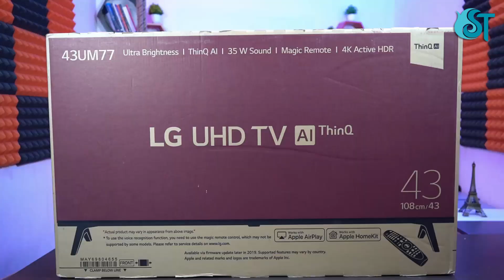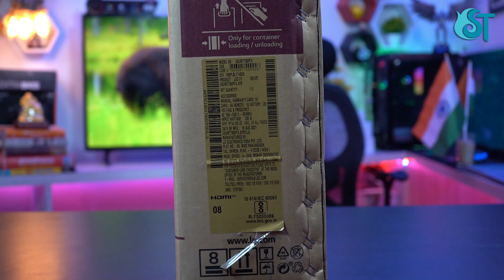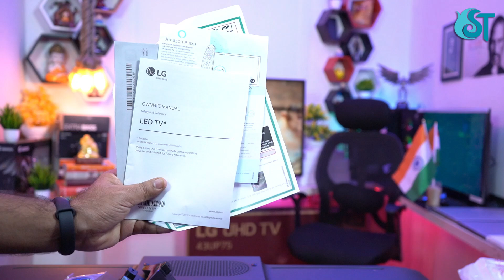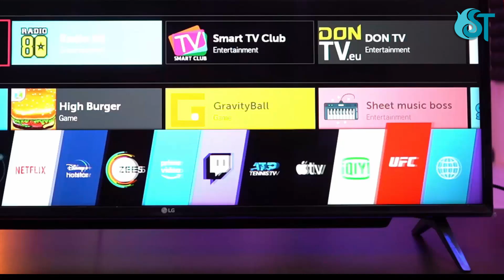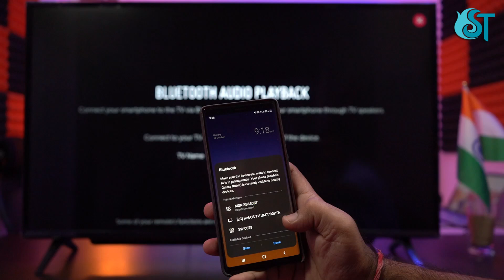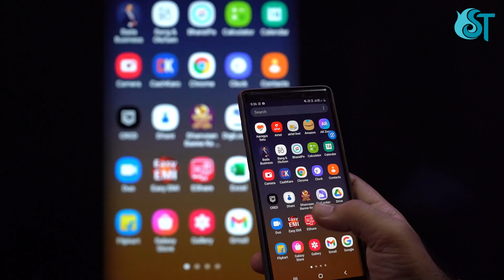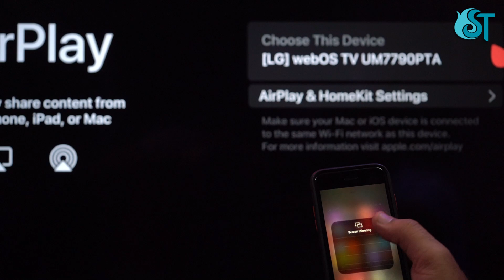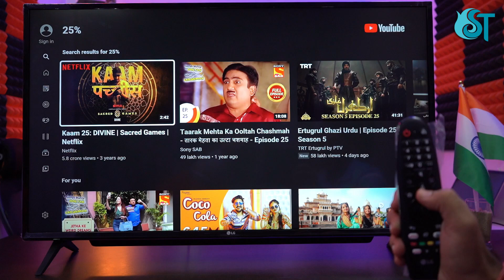LG 4K Smart UHD TV (2021) 43UM7790 | 4K Active HDR,35W Speakers & More⚡Best 4K Smart TV Under 45000?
Video Highlights:-
00:00 Introduction
00:56 Box HighLights
01:26 Unboxing
01:55 Box Content
01:56 Ports
02:26 Back Panel
02:46 Back Panel
03:02 Specifications
03:47 Display
04:40 Audio Test
05:17 Keyboard Test
05:39 Bluetooth Audio Playback
06:21 Android Cast
06:54 iOS Cast
07:30 Magic Remote
08:11 Conclusion

Music Download From Audio Jungle